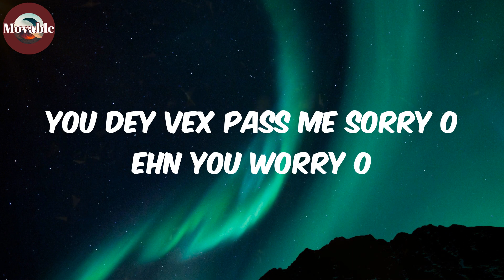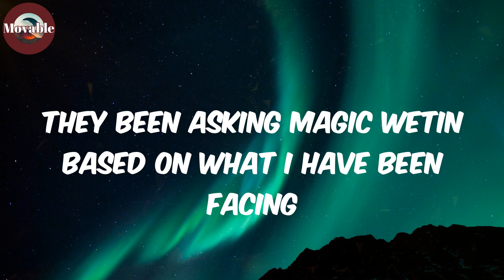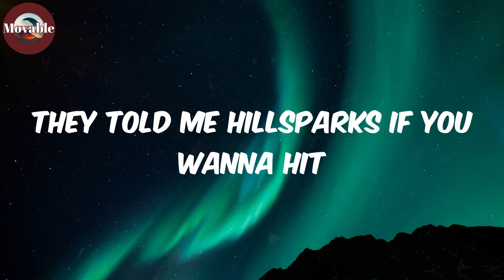Soon (Lyrics/Paroles) - Blackmagic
Lyrics:
It’s been a very long night
Waiting for the sunrise
We are we are
Waiting for the moonlight
Waiting up for one night
Soon n very soon
Rolling outs patience
I can’t wait no more
Running out running out
You dey vex pass me sorry o ehn you worry o
The way you hit your chest must be heavy cause you running out breathe
Ehn magic is the technique, such is the effect
Nothing but the best but I’m fucking with the rest tho
Pass the test got the expo can’t let go
Cause you know I got the papers
Rolling up smoking all this haters
Sorry to keep you waiting I been chasing inspiration
They been asking Magic wetin based on what I have been facing
I have been loved have been hated have been hurt have been catered
Have been rolling have been shaking on the way to make this paper
I’m gone
I have been on this journey
Soon
Magic
Third wiser never heard liver
Equaliser slash analyser
ABCD, supersizer
Give me gold diver we go diver
Gold or retrieve birds we go dive am
I’m the shit musical fertilizer
Uhn on the tracks on some runnin tip
They told me hillsparks if you wanna hit
Do you know how long we be running shit
Since way back before they used to say “black
Before they would request for me I had to paystacks
Before they tried to steal my shit I had to take it back
Now I’m back
Rolling outs patience
I've been on this journey